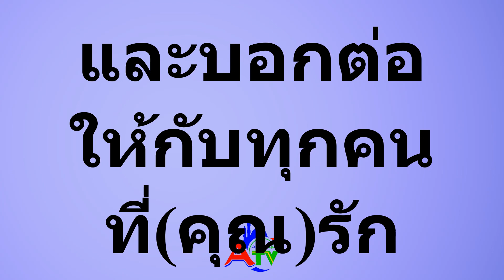ข้อแตกต่างระหว่าง ผู้มีความรู้กับผู้ไม่มีความรู้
ช่องนี้สร้างมาเพื่อเผยแพร่ความรู้ทางศาสนา ฝากกดติดตามช่องเพื่อเป็นกำลังใจให้เราด้วย ขอบคุณครับ